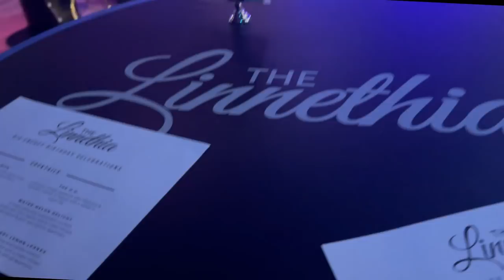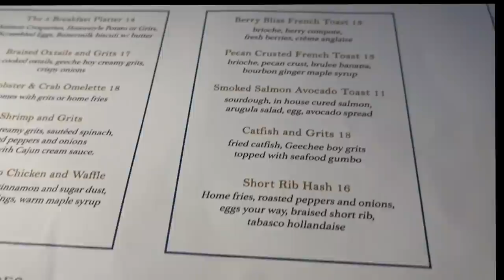THE LINNETHIA LOUNGE|HONEST REVIEW|YOU DIDN'T HAVE TO DO US LIKE THAT!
COUSINS, I COULD NOT EVEN WAIT TO EDIT THIS VIDEO. HUNNY, BRUNCH WAS AT NOON AND I AM UPLOADING THE SAME NIGHT! IF YOU KNOW ME, I LOVE RHOA AND MOST OF ALL NENELEAKES! MY AUNTIE DID NOT DISAPPOINT. SKIP TO 4:14 FOR FULL CAR REVIEW!

(BOOK 1-on-1 Makeup sessions with me, tutoring, or just buy me a tea!